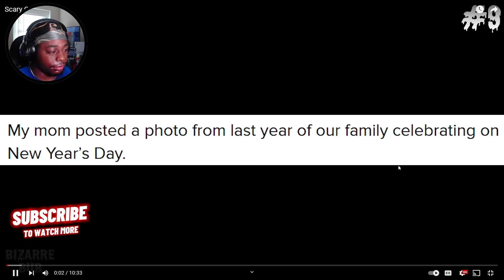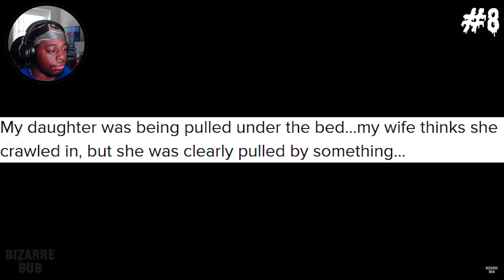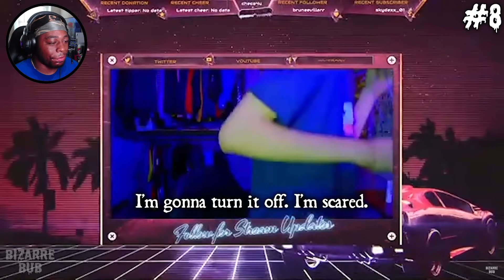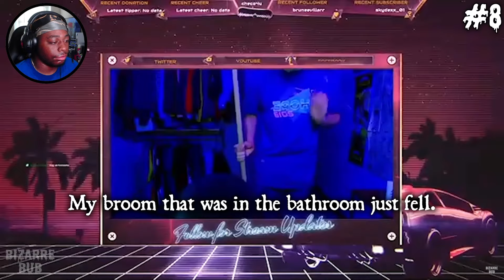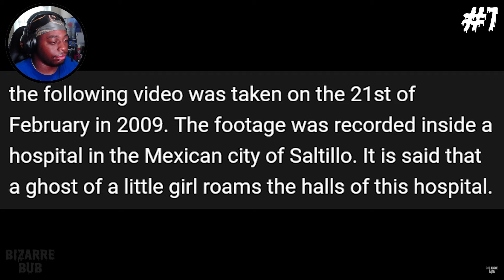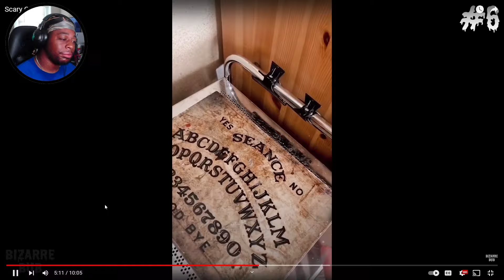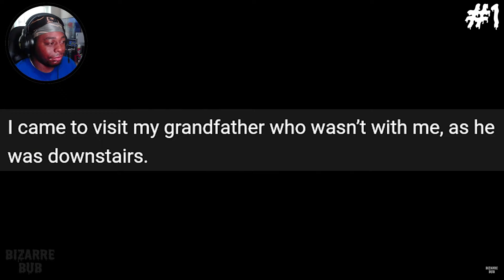SCARY VIDEOS YOU SHOULDN'T WATCH AT 3 AM!!!